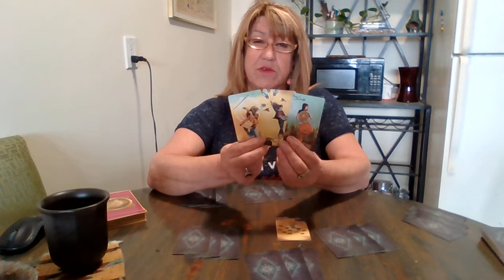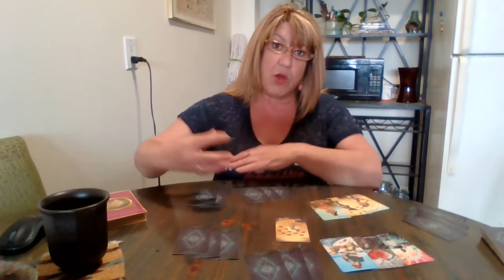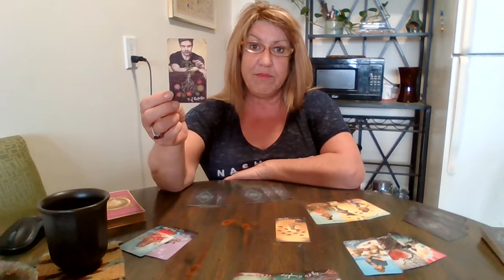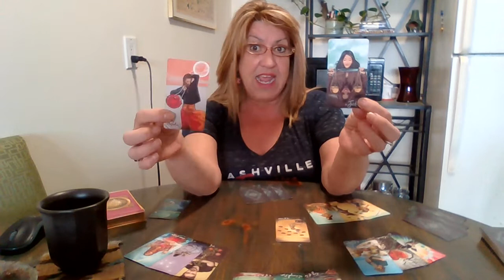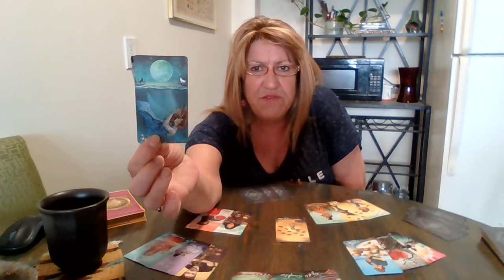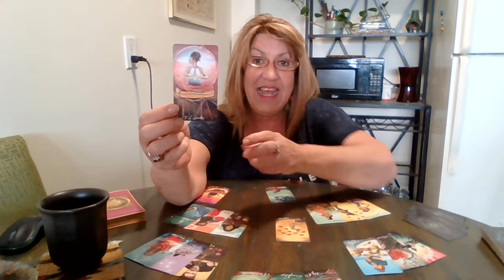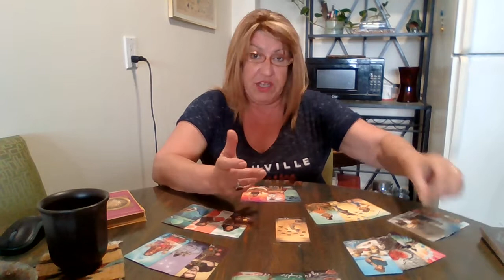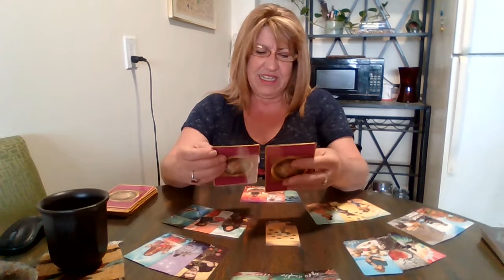VIRGO April, May, June Past Life Relationship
Welcome to your 2nd quarter reading.

Im using the Light Seer Tarot and The Romance Angels for this reading.
facebook- Tinker Tarot      or go to

Love you bunches,
Tink ;)